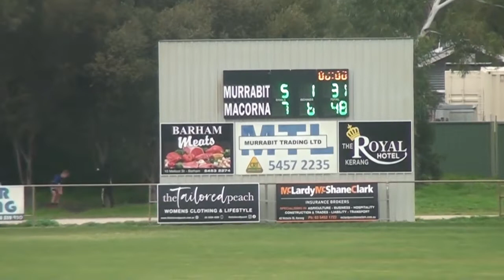GRFNL2022 RD8 Murrabit v Macorna